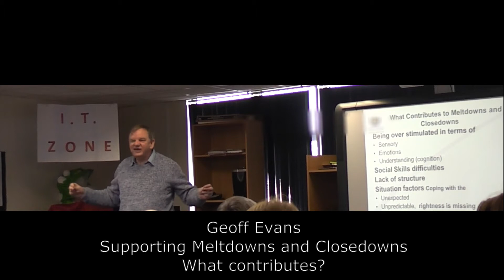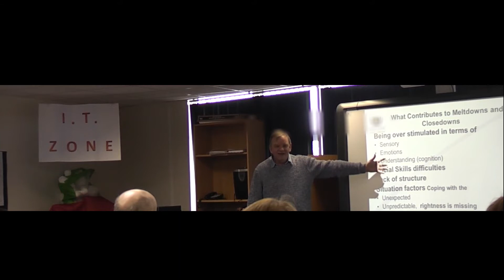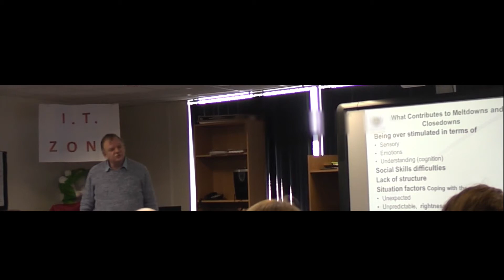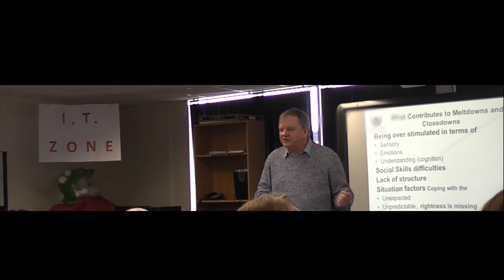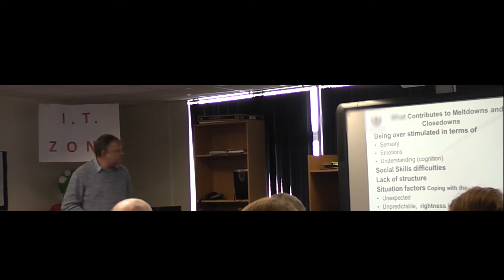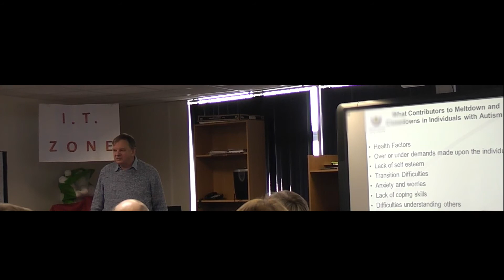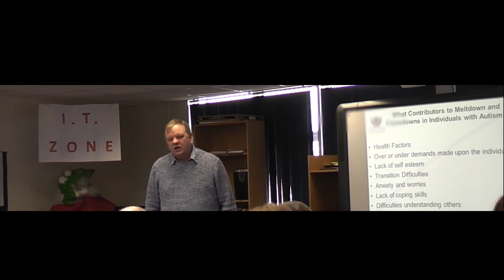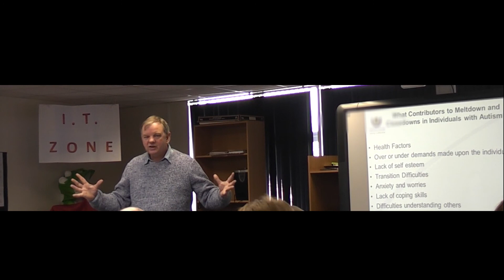Geoff Evans Supporting Meltdowns and Closedowns Part 2 - What contributes?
In this video Geoff Evans explores different environmental and social contributors to meltdowns and closedowns. This is Part 2 of a workshop delivered to parents of autistic children.